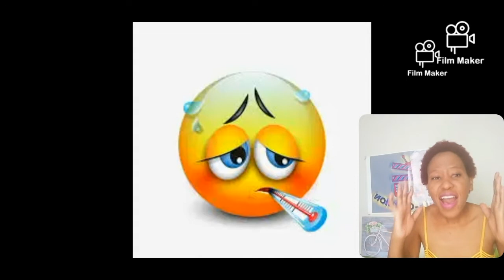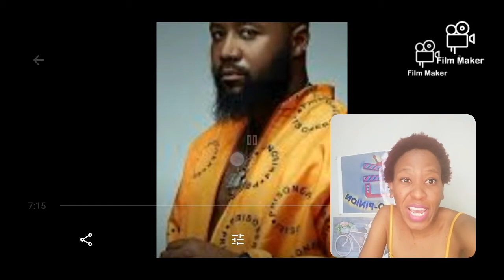SA HIP HOP FanFiction: AKAnandaba 🎬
Starring: AKA, Anathi, Cassper Nyovest, Rouge, Riky Rick, Boity, Carpo, EMTEE & Ifani.